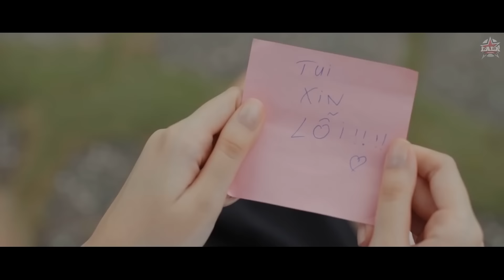Ê Nhỏ Lớp Trưởng OST: Bánh Xe Thời Gian | OFFICIAL MV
Sáng Tác: 199x
Trình Bày: Kaisoul - Phúc Pin - Lykio
Lần đầu tiên là ta đã biết trái tim đập nhanh làm sao khôn xiết nói lên thành lời chỉ mỉm cười thế thôi.
Cùng nhau qua một thời niên thiếu luôn vẹn nguyên là những cảm xúc mỗi khi tan trường cùng dắt nhau trên con đường.
Vì tình đầu luôn giữ theo ta về sau, là một thằng nhóc nếm qua thương đau, kỷ niệm dấu dưới ngăn bàn là mảnh thanh xuân mình có.
Bánh xe thời gian vẫn không ngừng quay, tháng năm cạnh bên buồn bên nơi đây là những buồn vui mà ta cùng trải qua giờ vẫn còn khắc sâu trong tim chúng ta.
Dòng thư tay vội trao bên dưới ngăn bàn, thẹn thùng cùng với tiếng yêu ban đầu và khi học tan vẫn xe đạp anh đón đưa.
Hẹn nhau một mai này khi ta lỡ vẫn bên cạnh nhau dù bao khó khăn, dù đời trôi thì cũng chẳng điều gì khác nhau.
Có chăng là những mơ mộng trẻ con, chưa từng trải qua bão giông của đời, ngày sân trường xưa phủ kiến gieo phong liệu ta có nhiều mình mong.
Năm đầu mới vào lớp trông ai cũng xa lạ
Với cái bệnh rụt rè bẩm sinh từ nhỏ
Muốn trở chắc chỉ có hoa đà
Năm đầu mình vẫn còn là thiên thần
Hay ngờ đâu giờ xa ngã
Là cái đứa bày trò quậy nhất trong lớp
kỷ niệm từ đó mà ra cả.
Bị lên sổ đầu bài rồi mời phụ huynh
danh tiếng kể ra không hết nhục.
Khi trang giấy trắng ngày nào tinh khôi chuẩn bị lấm lem vào vết mực
qua những hành lang vẫn còn in dấu là tiếng nô đùa trong tiềm thức.
Sao tiếng trống tan trường để tao còn giữ lại những hồi ức hay đánh mất.
Bánh xe thời gian vẫn không ngừng quay, tháng năm cạnh bên vun vén nơi đây
lỡ những buồn vui mà ta từng trải qua giờ vẫn còn khắc sâu trong tim chúng ta
Dòng thư tay vội trao dưới ngăn bàn thẹn thùng cùng với tiếng yêu ban đầu và khi học tan vẫn xe đạp anh đón đưa.
Hẹn nhau một mai này khi ta lỡ vẫn bên cạnh nhau dù bao khó khăn, dù đời trôi thì cũng chẳng điều gì cách nhau.
Có chăng là những mơ mộng trẻ con, chưa từng trải qua bão giông của đời, ngày sân trường xưa phủ kiến giao phong liệu ta có hiểu.
Có chăng là những mơ mộng trẻ con, chưa từng trải qua bão giông của đời, ngày sân trường xưa phủ kiến giao phong liệu ta có nhiều mình mong.